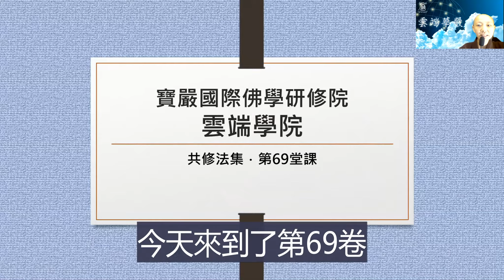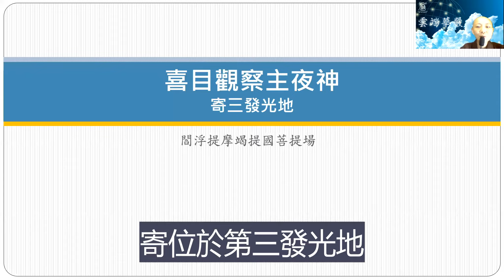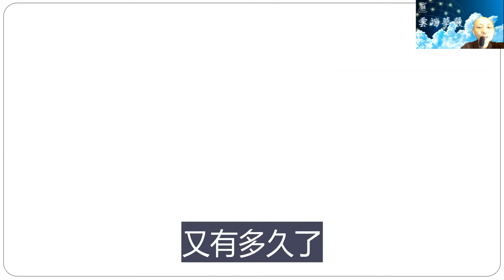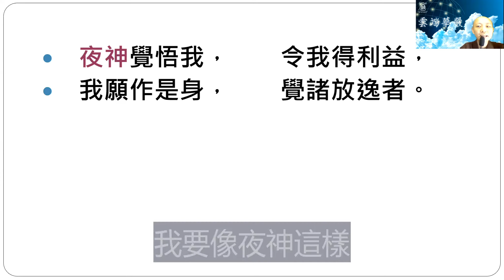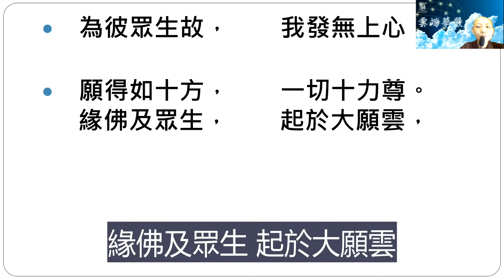【雲端華嚴】卷69 入法界品 善財3233 見輝法師 字幕版